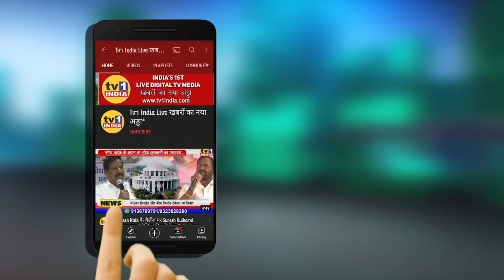Sanjivani Kale ने Chitra Wagh से मांगी मदद । Gajanan Kale को गिरफ्तार करो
SanjivaniKale का ChitraWagh (बीजेपी) से न्याय की गुहार । GajananKale को गिरफ्तार करो